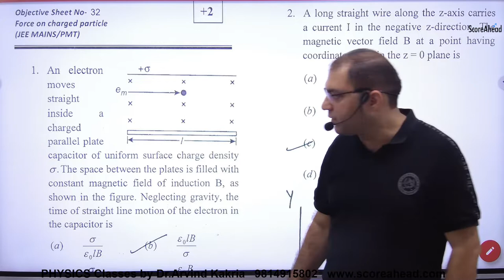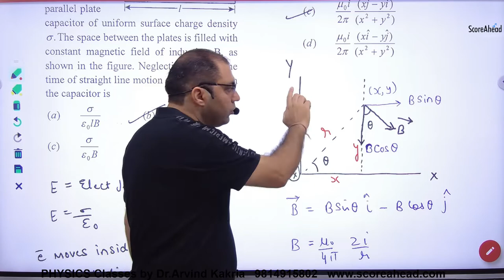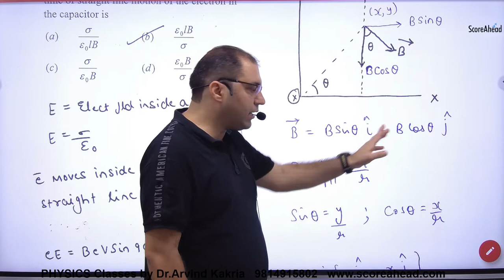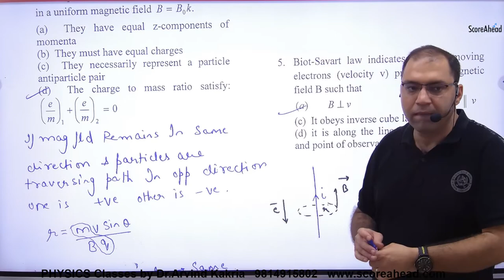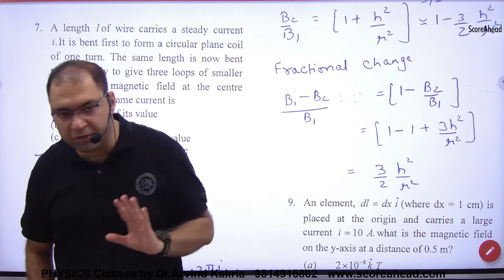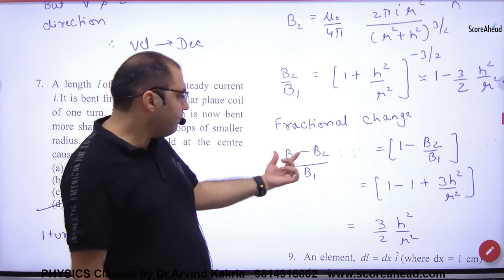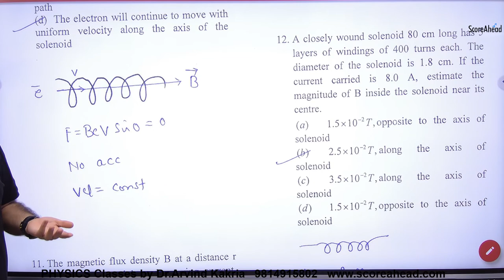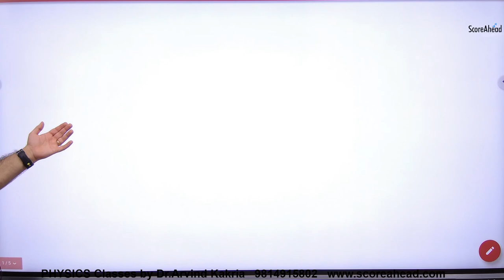131 Numericals on force on charged particle in magnetic field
Numericals on force on charged particle in magnetic field